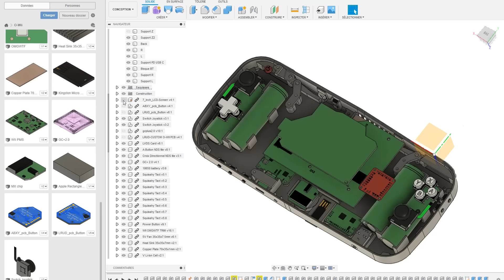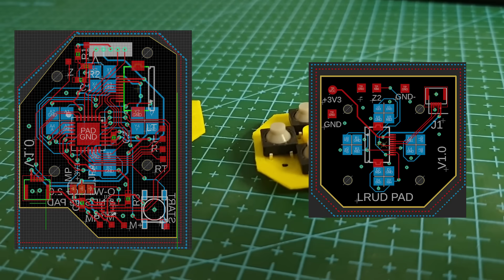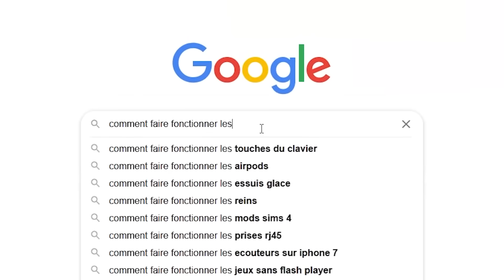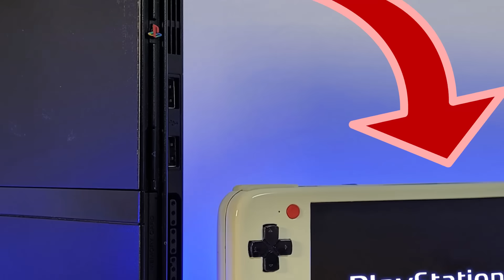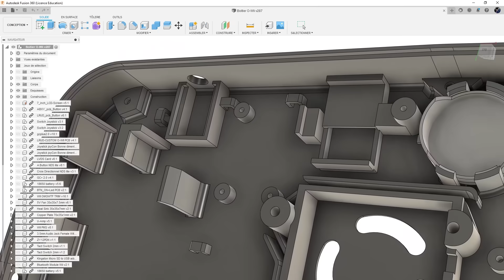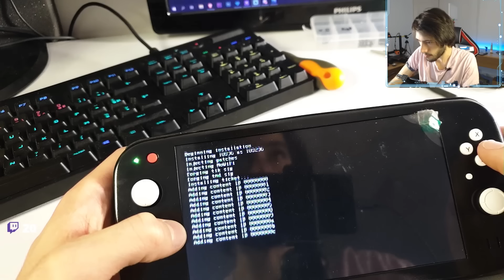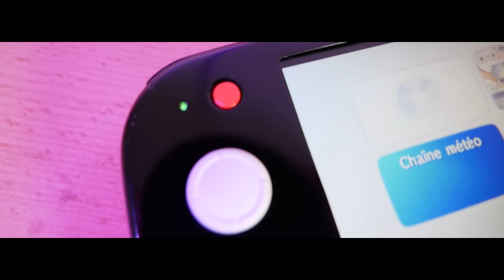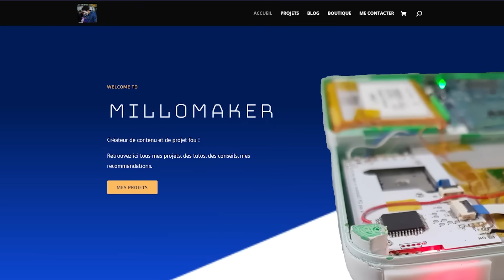J'ai ENCORE fabriqué une Wii /GAMECUBE Portable (O-Wii V2)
J'ai créé une Gamecube/Wii portable ! Et vous pouvez vous-aussi, je vous raconte comment j'ai fait.
Spoiler : ce projet a failli ne pas sortir ! J'ai bien galéré, mais je pense que le résultat en vaut la peine ;) et j'espère qu'il vous plaira !

💚1 er module gratuit sur le cours "Découverte du Modding" avec ‪@abrege

✨ Me soutenir & bon plan ❤
▶ Like, Partage, Commentaire ;)
▶ 21 € en coupon offert sur Aliexpress si vous créer un compte en passant par mon lien
Thanks to @GmanModzfor making their circuits and their code Open Source (U-Amp; RVL PMS) !

Thanks to Aurelio Mannara for developing BBLoader and GC+ 2.0 and making it Open Source.
Mon matériel vidéo :

Boitier + Objectif
et 2 galaxy S9 avec écran cassé